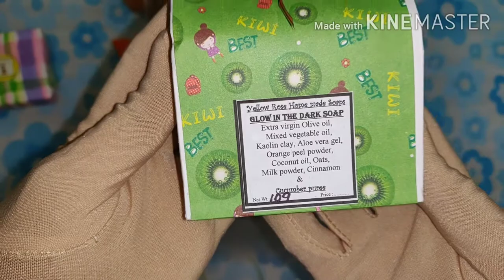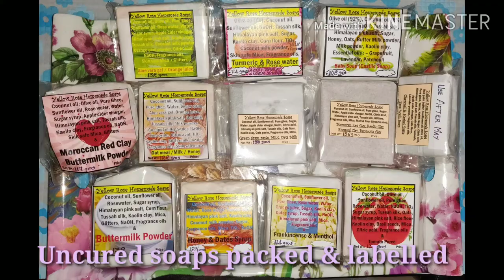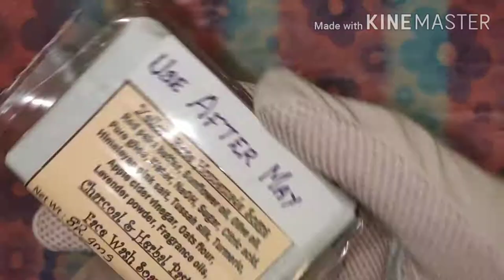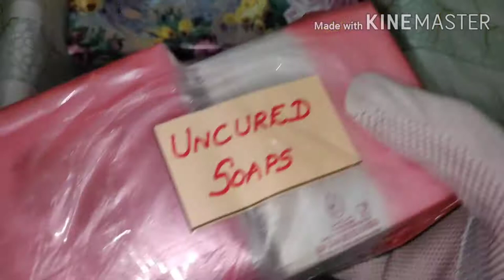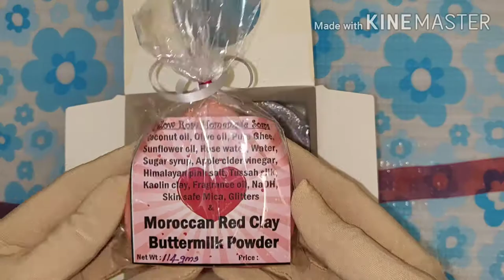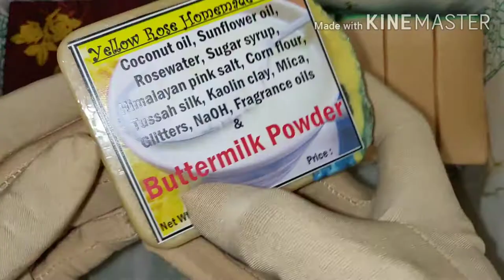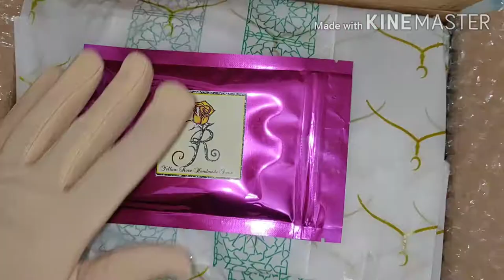PACKING ORDERS (# 91) YELLOW ROSE HOMEMADE SOAPS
YELLOW ROSE HOMEMADE SOAPS
Cold process soap requires 45 days of curation. Please place the order well in advance.
** MY LABELS ARE DESIGNED AND PRINTED BY MYSELF AT HOME.
** MY RECIPES AND THE SELECTION OF ADDITIVES DONE PURELY BY ME AND I DO NOT FOLLOW THE RECIPE OF ANY OTHER SOAP MAKER, INSTEAD I SHARE MY RECIPE WITH OTHERS. BUT I DO LEARN AND FOLLOW LOTS OF GOOD IDEAS AND TECHNIQUES FROM OTHERS. GOD BLESS YOU ALL.
** MY SOAP BOXES ARE MY DIY PROJECTS APART FROM THE SOAP MAKING.
** THIS IS NOT A TUTORIAL AND I DO NOT CLAIM ANY MEDICAL RECOVERY.
REGARDS,
BINDHU